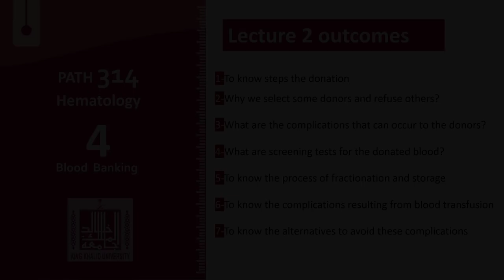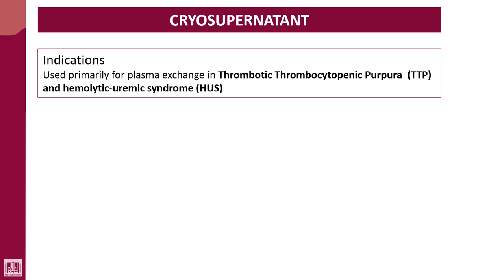Hematology - 4 | U2-L27 | Cryosupernatant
Lecture - 27 : Cryosupernatant
1- Separation
2- Indication